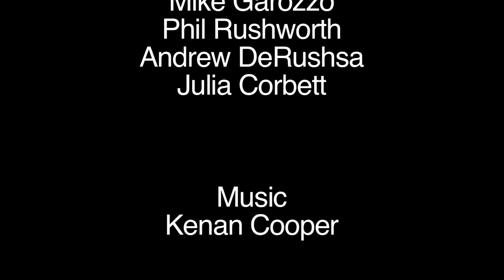Community Conversation 2015 - Episode 7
Fire Chief Greg Burns
Selectmen Chair Dan Ensminger